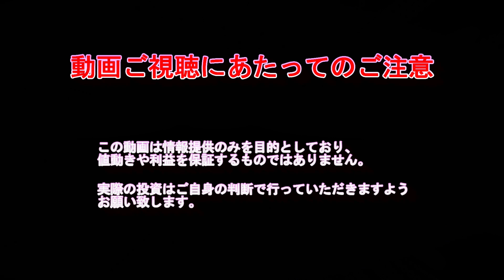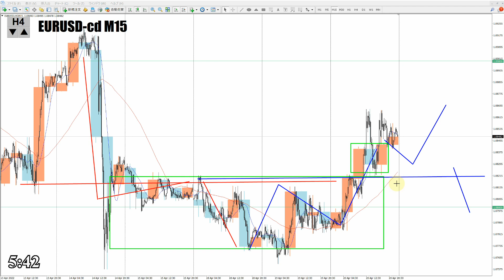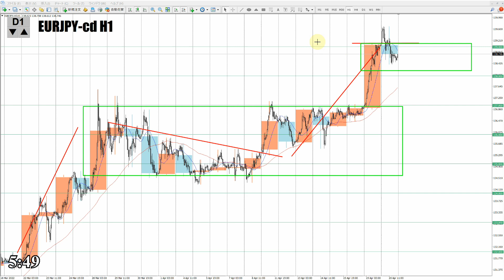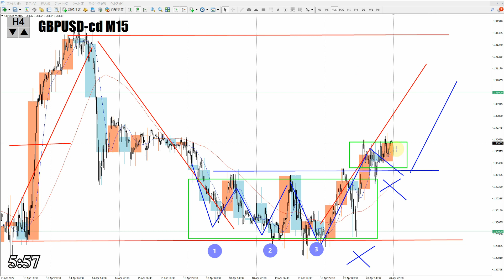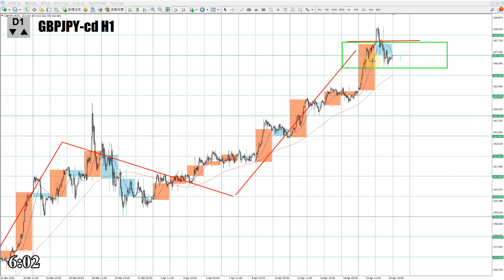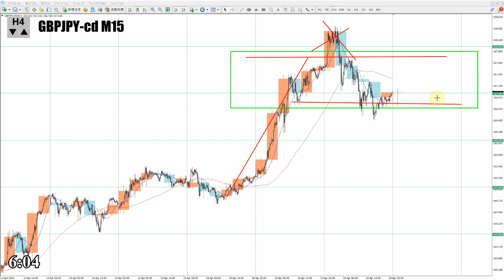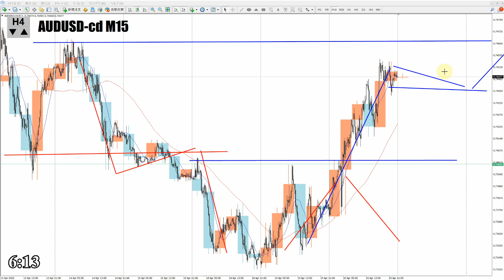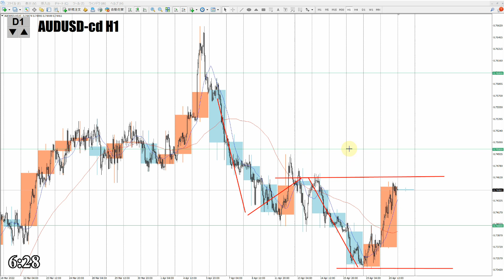【TAKA FX】ドル、円、ユーロ、ポンド、豪ドルの為替相場の前日の動きをチャートから解説。4月21日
【Mi_Symbol】

0:00　ユーロドル
3:34　ユーロ円
5:58　ポンドドル
9:05　ポンド円
11:31　豪ドルドル
14:45　豪ドル円
16:20　まとめ